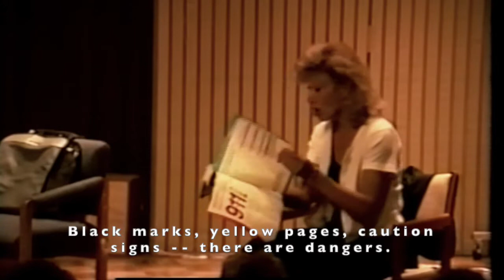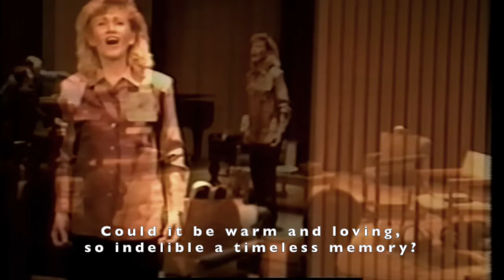The Answering Machine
This is a video of the 2000 premiere of my one woman opera, “The Answering Machine,” with libretto by Carla Brooke.  Dorothy Donnéll does an incredible job in the role. She is accompanied artfully by Jefferson Packer on piano.  The performance in Palo Alto, California was directed by Jenny Lord.  The story deals with miscommunication and isolation in our technological world..